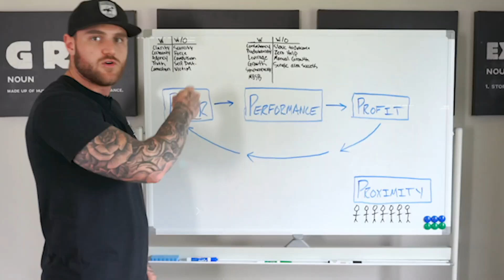How To Make Decisions Quickly | Brodie Kern and Julian Rosen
In this video Brodie Kern and Julian Rosen talk to you about how to make decisions quickly in your life and if you believe that everything you want is achievable you will be able to achieve much more!
BE SURE TO CHECK OUT THE LINK TO MY FREE TRAINING:
I want to start off by stating that reality is fucking subjective, it is what you think is possible at all times and if you are consulting your past to determine your reality what is possible inside of life you will never reach what you want.

When we come with an idea in our company, we don's stop to consult reality, we don't say is this possible, because when we are doing this we are funneling it through a filter that is really no existent, that is simply designed to say no.

If you take action without that "filter" and you assume that everything you want to achieve is do able you will be able to do a lot more than you could have ever consulted..

There is no part of execution in a business that requires much thought.  You really spend so much time thinking but in reality how much could you have done in that time.

Stop consulting with any form of reality, no filter!! Believe in it and you will achieve it!

You really need to just stop and think to yourself what the fuck are you doing with your time? It will take what you have, in order to receive what you are waiting for..

-Brodie Kern

ALSO CHECK OUT THE PODCAST ON SOUNDCLOUD AND ITUNES

Find more life changing content for your business on Wake Up Wealthy's channel: